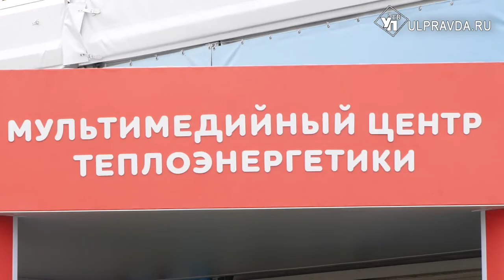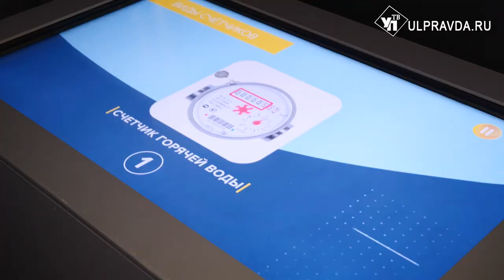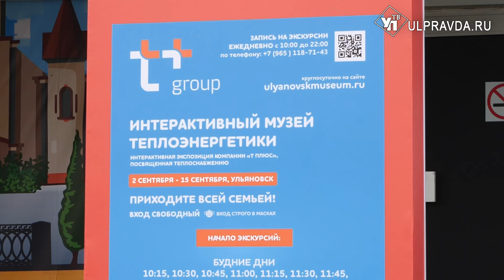Теплый. Современный. Бесплатный. В Ульяновске открылся интерактивный музей теплоэнергетики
Весь путь тепла от станции до квартиры можно увидеть в интерактивном музее. Такая инсталляция – уникальная для Ульяновской области. Для посетителей доступен панорамный кинотеатр, голографические изображения в пространстве, игровые зоны для детей и взрослых. Приятный бонус – свободный вход. Окунуться в мир теплоэнергетики можно совершенно бесплатно.